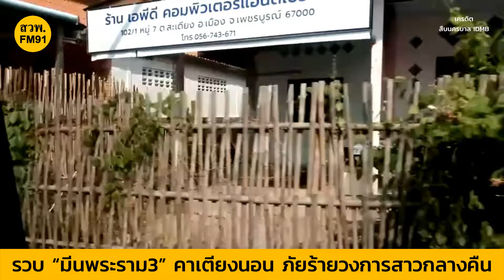อย่าล้อเล่นกับระบบ! สืบนครบาลรวบ “มีนพระราม3” โมเดลลิ่งเก๊ หลอกเด็กเอ็น ฉกทรัพย์ เหยื่อสาวหลายสิบราย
สืบนครบาลรวบ “มีนพระราม3” คาเตียงนอน โมเดลลิ่งเก๊ หลอกเด็กเอ็น ฉกทรัพย์ เหยื่อสาวแจ้งความหลายสิบราย

โดนรวบแล้ว "มีน พระราม 3" ก่อเหตุสุดแสบจนเหยื่อบางรายเกือบฆ่าตัวตาย ก่อเหตุมาจำนวนมาก ในพื้นที่นครบาล จนกระทั่งเหยื่อใจกล้าเข้าแจ้งเพจดัง และดำเนินคดีจนสามารถออกหมายจับคนร้ายรายนี้ได้ในที่สุด ล่าสุดผู้การจ๋อส่งสารวัตรแจ๊ะไปทลายแหล่งกบดาลคนร้ายย่านพระราม 3 แต่หลบหนีหัวซุกหัวซุนไปได้ฉิวเฉียด ส่งข้อความและโชว์ปืนเย้ยท้าทายระบบ จนสารวัตรแจ๊ะต้องเปิดโหมดหมาล่าเนื้อ ไล่ล่าเต็มรูปแบบ 48 ชั่วโมง จนคนร้ายไปจนมุมที่เพชรบูรณ์ โดยเจ้าตัวสารภาพกับผู้การจ๋อว่า “เคยทำแค่ 8 คน แต่ถ้าเปิดเผยใบหน้าจะมีคนมาแจ้งอีกเยอะ”

เจ้าหน้าที่สืบนครบาลร่วมกันสืบสวนติดตามจับกุมตัว มีนพระราม3 อายุ 33 ปี ฐาน  “ลักทรัพย์ในเวลากลางคืน โดยใช้ยานพาหนะเพื่อสะดวกแก่การกระทำผิด หรือการพาทรัพย์นั้นไป และเพื่อให้พ้นการจับกุม” พบประวัติเคยถูกจับกุมตัว เมื่อวันที่ 9 พ.ย. 59 ในข้อหา “ครอบครองยาเสพติดให้โทษประเภท 1 เพื่อจำหน่ายฯ” รับโทษอยู่ในเรือนจำเกือบ 3 ปี พ้นโทษเมื่อวันที่ 24 พ.ค. 62 โดยจับกุมได้ที่ ห้องพัก  อ.เมืองเพชรบูรณ์ จ.เพชรบูรณ์

ในชั้นจับกุม ให้การภาคเสธโดยให้การว่า “ตนเคยเป็นระดับหัวจ่าย เคยถูกดำเนินคดีในคดีจำหน่ายยาเสพติดฯ เมื่อปี พ.ศ. 2559 หลังจากพ้นโทษเมื่อปี พ.ศ. 2562 ตนได้หาเลี้ยงชีพด้วยการขับรถรับจ้างและเป็นไรเดอร์รับส่งอาหาร โดยใช้บัญชีเพื่อนสนิทของตนในการทำงาน ในระหว่างที่ตนทำงานรับจ้าง ตนได้มีโอกาสทำงานให้กับ นางเอ (นามสมมติ) โดยที่นางเอเป็นโมเดลลิ่งรับจัดหาเด็กเอ็นในช่วงนี้เองที่ตนได้เรียนรู้เกี่ยวกับงานด้านโมเดลลิ่งและทำงานร่วมกับนางเอเป็นระยะเวลาหลายปี จนกระทั่งมีความรู้ความชำนาญในงานดังกล่าว ตนจึงได้ใช้อุบายโดยการแฝงตัวเข้าไปในกลุ่มไลน์เพื่อปลอมตัวเป็นโมเดลลิ่งรับจัดหาเด็กเอ็นเตอร์เทนเพื่อไปดูแลลูกค้าในงานต่างๆ และอ้างตัวว่าตนเป็นสาวประเภทสองที่ทำงานในด้านนี้มานาน และทำทีพูดคุยว่าจะพาไปหาลูกค้าทำให้เด็กเอ็นฯ หลงเชื่อ โดยภายหลังจากที่ตนติดต่อพูดคุยรายละเอียดงานกับเด็กเอ็นฯในฐานะโมเดลลิ่งเป็นที่เรียบร้อยแล้ว ตนก็จะใช้บัญชีไลน์อีกบัญชีหนึ่งแอบอ้างตัวเป็นลูกค้าเพื่อนัดเจอกับเด็กเอ็นฯเสียเอง โดยตนได้แฝงตัวเป็นโมเดลลิ่งและทำในลักษณะดังกล่าวกับเด็กเอ็นฯหลายรายโดยที่มีบางรายที่ตนเบี้ยวไม่ชำระค่าบริการให้ โดยทำเช่นนี้มาประมาณ 8 คน แต่ไม่ได้มีการขโมยเงิน หรือการข่มขืนตามที่เป็นข่าว และในวันที่ 5 พ.ค. 2567 ตนได้ทราบข่าวจากเพื่อนในกลุ่มว่าตนว่ามีภาพของตนออกรายการทีวีหลายรายการโดยรายละเอียดข่าวแจ้งว่าตนได้ลักทรัพย์ผู้เสียหายและหลอกผู้เสียหายไปข่มขืนเป็น 100 ราย ซึ่งหลังจากทราบข่าวตนอยู่ในอาการหวาดกลัวและตกใจเพราะตนไม่ได้กระทำดังเช่นข่าวกล่าวอ้าง จนวันที่ 7 พ.ค. 2567 ตนได้หอบเงินและหนีไปอาศัยอยู่กับญาติที่จังหวัดเพชรบูรณ์เพื่อหาทางสู้คดี ต่อมาวันที่ 7 พ.ค. 2567 ช่วงเวลากลางคืน ตนได้รับทราบจากร้านน้ำกระท่อมว่าตำรวจจากสืบนครบาล ชื่อสารวัตรแจ๊ะ มาบุกที่ร้าน ตนได้โทรไลน์ไปหาคนในร้านกระท่อม

ตนได้ส่งภาพอาวุธปืนไปให้หลังจากนั้นเพราะส่งผิด ส่วนที่บอกว่าตนท้าทายนั้น ไม่ได้เป็นการท้าทาย แค่เป็นการพูดตัดบท แล้วในเช้าวันต่อมาขณะที่ตนกำลังนอนพักอยู่ในห้องนอนของญาติที่เพชรบูรณ์ สารวัตรแจ๊ะก็มาปลุกตนถึงเตียง รู้สึกตกใจมากที่เจ้าหน้าที่ตำรวจมาจับกุมตนในตอนเช้าตรู่ เนื่องจากเมื่อคืนกลางดึกยังโทรคุยกับสารวัตรแจ๊ะอยู่เลย ไม่คิดว่าตื่นมาจะเร็วขนาดนี้ ยอมรับจากใจว่าชุดสืบนครบาลชุดนี้เก่งมากที่หาตนเจอได้”

พล.ต.ต.ธีรเดช ธรรมสุธีร์ ผบก.สส.บช.น.กล่าวว่า “ในชั้นจับกุมเรายังไม่ปักใจเชื่อในคำให้การของผู้ต้องหารายนี้ เพราะเบาะแสล่าสุดที่เรามี มีผู้เสียหายมาเข้าแจ้งความเพิ่มอีกเป็นจำนวนมาก และจากการตรวจสอบในโทรศัพท์ของคนร้ายก็พบว่ากำลังแชทสนทนาลวงเหยื่ออยู่ถึง 8 ราย เมื่อดูจากหลักฐานต่างๆแล้ววิเคราะห์ได้ว่าคนร้ายรายนี้ก่อเหตุมา “เยอะมาก” ซึ่งหลังจากนี้เราจะมีการขยายผลให้ถึงที่สุด